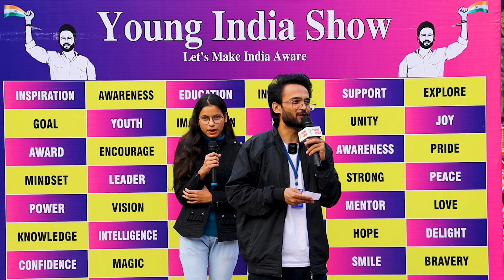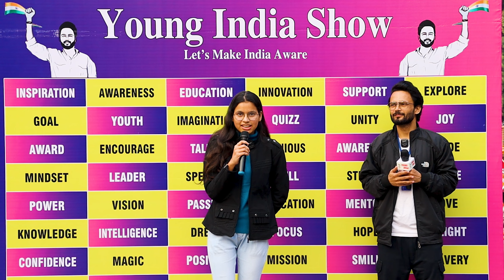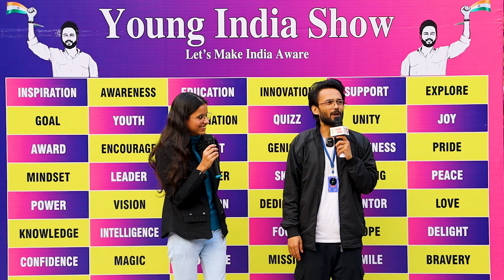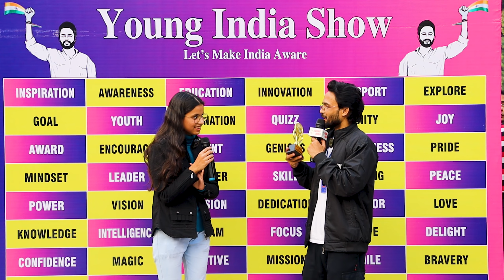बड़े Ache लगते Hai - Lyrics - Hindi Song | Best Songs | Shreya Ghoshal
Enjoy the song of bollywood "Bade Achhe Lagte Hai Lyrics " sing by "Yashika" and got Rewards is an appreciation.

Song: Bade Achhe Lagte Hai
Film: Balika Badhu
Artist: Amit Kumar
Music Director: RD Burman
Lyricist: Anand Bakshi
Film Star: Sachin, Rajni Sharma, Kajri, Asrani, A.K.Hangal, Om Shivpuri, Urmila Bhatt, Preeti Ganguly, Asit Sen, Leela Mishra

female whatsapp status
Shreya Ghoshal

Bade Acche Lagte Hain (Title Song) Shreya Ghoshal Lyrics:

Aaa…Aaa….
Bade achhe laggte hain
 Ye Dharti ye nadiyaa ye raina (Aur…)
Aur Tum
Aur Tum
 Dheere-dheere haule-haule chupke se ab hoga
 Kehte hain ye pyaar jise hum na jaane kab hoga

 Ye mausam, ye Baatein, ye Uljhan (Aur..)
 Aur Tummm…

 Ye Dharti ye nadiyaa ye raina Aur Tum…

Aaa…Aaa….
kuch jaana, kuch anjaana sa muujhko woh laage
 Saari raina sapna banke woh aankhon mein jaage

Bade achhe lagte hain
yeh taare nazaare,yeh chanda
(aur) Aur Tum

(aur) Aur Tum

 Ye Dharti ye saagar ye chanda (Aur…)
Aur Tum

 Ye Dharti ye nadiyaa ye raina Aur Tummm….